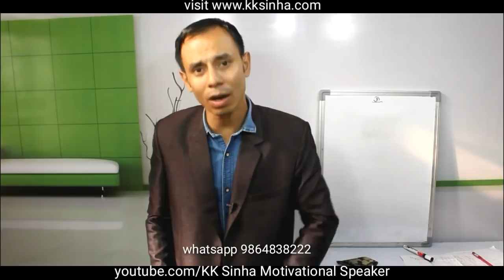Network Marketing and Direct Selling mai ho raha hai dhamaka ! Mr. K K Sinha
Network Marketing and Direct Selling and MLM mai ho raha hai dhamaka ! Mr. K K Sinha
Mr. K K Sinha is a dynamic personality and he is a Motivational Speaker, Marketing Trainer and Social Worker. He is a very inspiring trainer and empowering people to realize their own potential. Thousands of people were benefited from his training all over the world. Mr. KK Sinha is also a renowned Social Worker. He is working for a NGO since 2004. And he has changed many lives. His positive attitude and public relation skill can touch the people’s heart and teach them to grow their life and achieve their life goals. He has providing his training classes through his website kksinhadotcom and also all training videos are available on his youtube channel in the name of KK SINHA Motivational Speaker. Approx 100k+ followers are benefited from his training trough youtube channel.
His Training Programs are:
1. Leadership Edge: Online two month revolutionary training program.
2. Leadership & Motivation Conclave: One day motivational workshop.
3. Students Leadership and Motivation Conclave: Free motivational workshop for students.
1. My book Aap amir banna chahte hai?

2. Network Marketing aur sales ka best book By K K Sinha Hindi

3. How to bang on Network Marketing and Sales Ebook

* Buy e-book “Kya aap amir banna chahte hai?”

Best deal Apple iPhone 8 (Space Grey, 64GB)
Invitation call kaise kare
salesman
mlm training in hindi
Best Motivational Speaker India
Best Motivational Speaker Assam
Best Motivational video Hindi
Best Motivational video Urdu
Best Business trainer India
Best corporate trainer